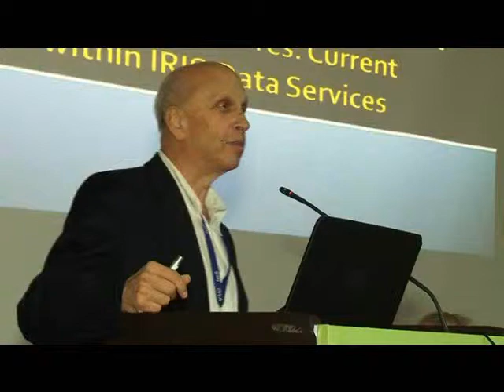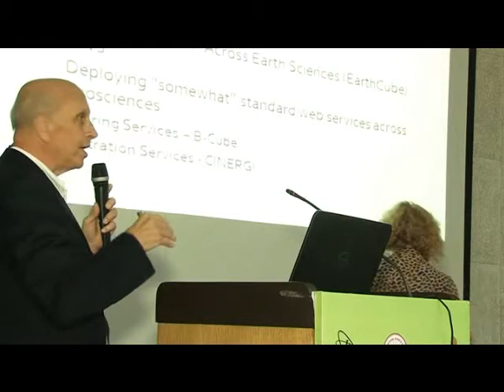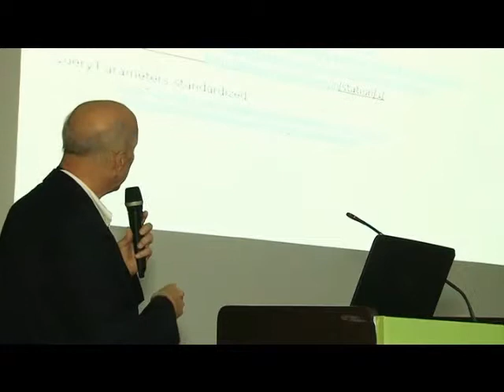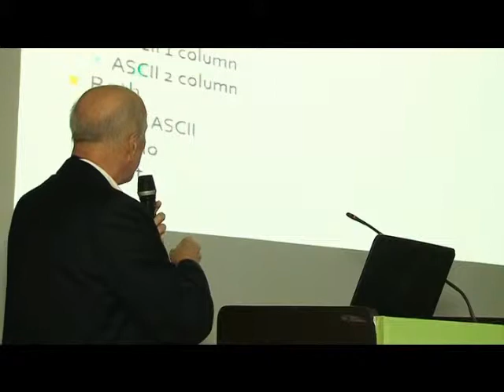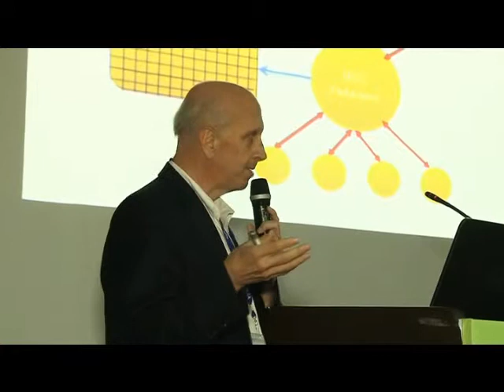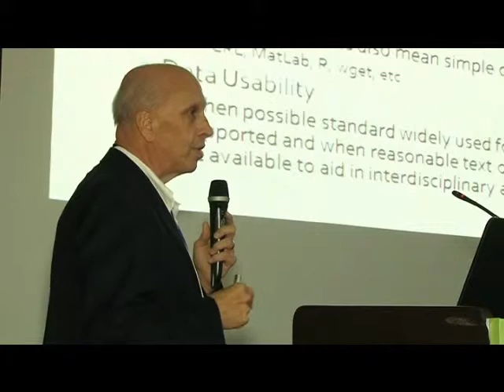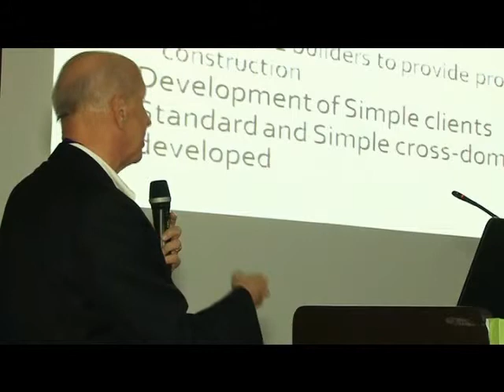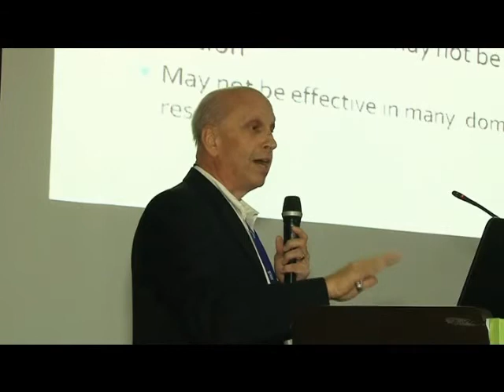Tim Ahern, IRIS - Service-based Approach to Connect Seismological Infrastructures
Keynote: Service-based Approach to Connect Seismological Infrastructures: Current Efforts at IRIS DMC.
The 2014 WDS Members' Forum took place on Sunday, 02 November 2014 in Jawaharlal Nehru University Convention Centre, New Delhi (India) during the International Conference on Data Sharing and Integration for Global Sustainability - SciDataCon 2014.